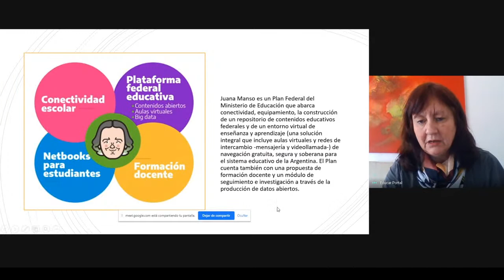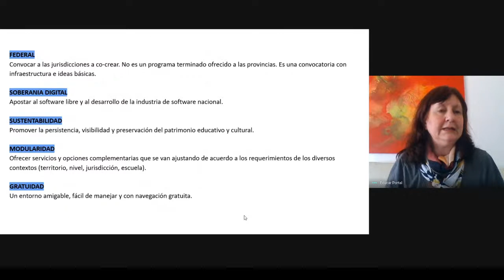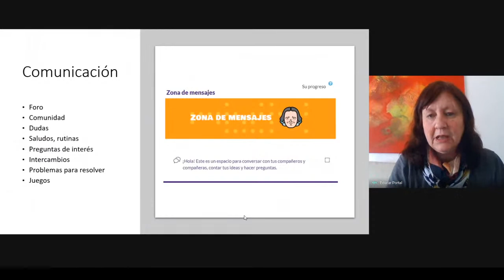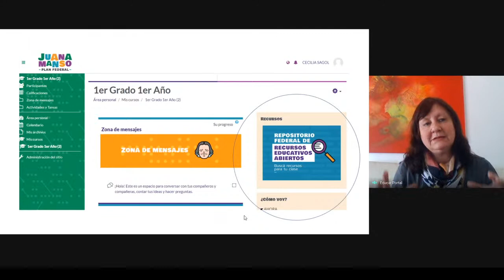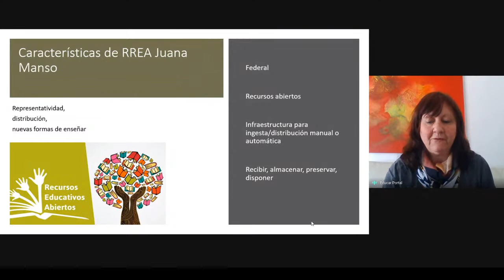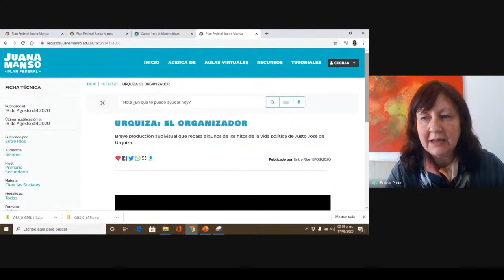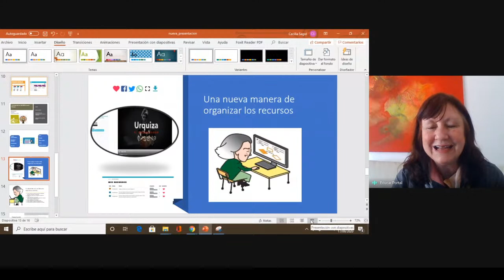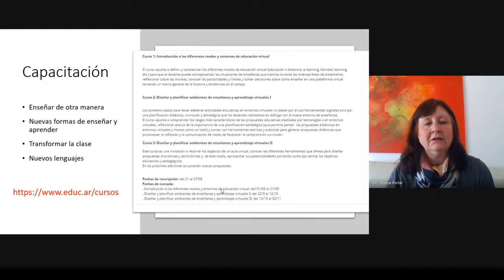Educar Portal Live Stream